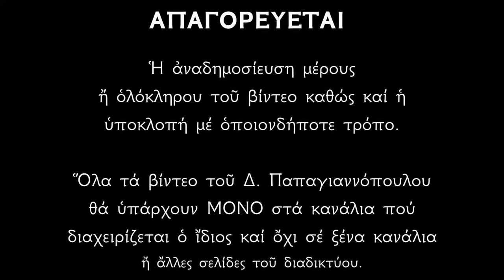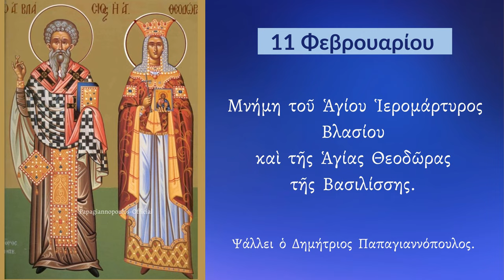11 ΦΕΒΡΟΥΑΡΙΟΥ - Απολυτίκιο Αγίας Θεοδώρας της Βασιλίσσης | Παπαγιαννόπουλος